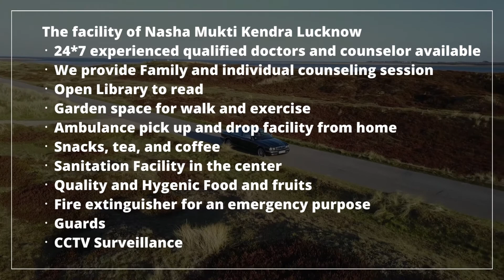Sarkari Nasha Mukti Kendra Bonli, Sarkari Nasha Mukti Kendra in Bonli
NASHA MUKTI KENDRA Bonli is one of the leading anti-drug treatment center in Bonli. Samarpan Nasha Mukti Bonli is one of the best rehab centers in India. To transform the life and values of not just our client but also his family and society as a whole and for every person to dawn upon the realization that life can be lived, and be celebrated even without the use of any substance.